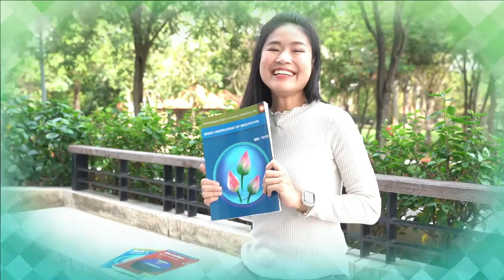DOU เปิดรับสมัครและลงทะเบียนเรียน เทอม 1 / 2565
📕📚ดีโอยูเปิดรับสมัครนักศึกษาใหม่และเปิดรับลงทะเบียนเรียน ประจำภาคการศึกษาที่ 1  ปีการศึกษา 2565

📝ตั้งแต่วันที่ 5 -  31 ธันวาคม พ.ศ. 2564

📌นักศึกษาสามารถสมัครและลงทะเบียนเรียนได้ทาง คะ หรือ ทาง Line : @dou-us